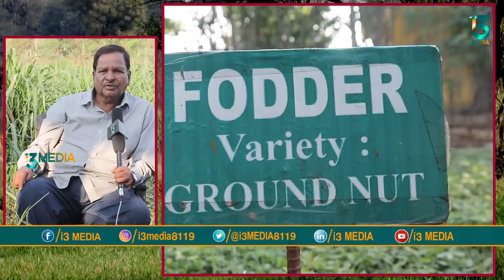Farmers Get Best Results With Hedge Lucerne , Azolla,Buffalograss Feed Cultivation || i3media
మీ సలహాలు, సూచనలు, మరియు సందేహాలు ఏమైనా తెలియ చేయాలనుకుంటే 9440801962 ఈ నెంబర్ కి వాట్సప్ చేయండి.

For suggestions or feedback send whatsapp message to following number  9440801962